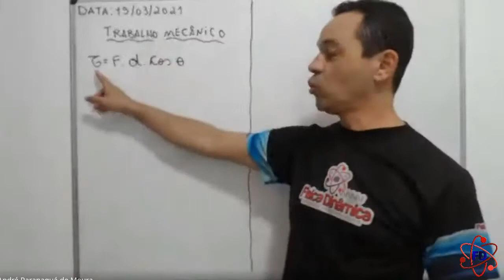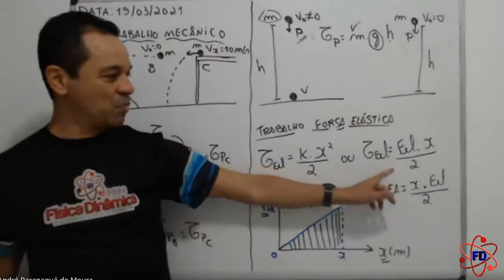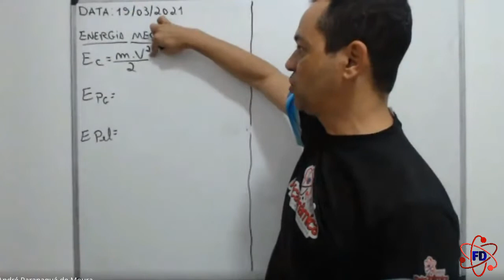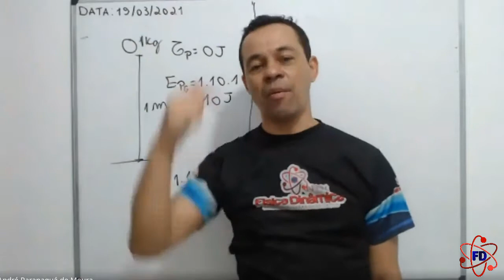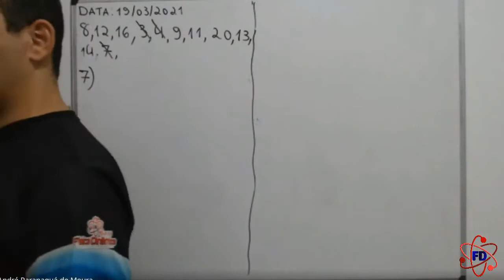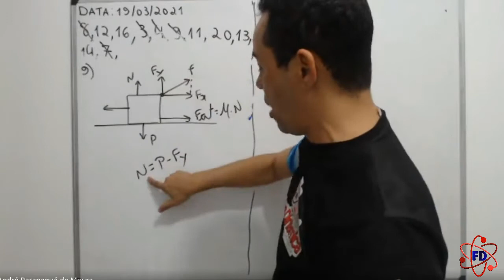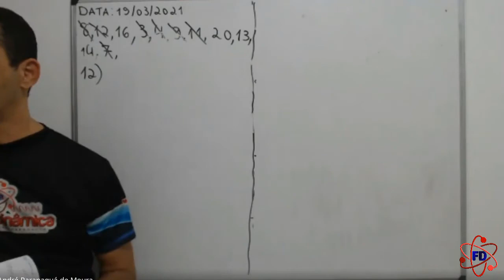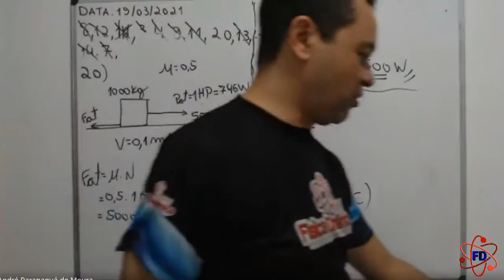Aula 06 - Fd Online - Trabalho, Potência e Energia Mecânica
Aula 06 - Fd Online - Trabalho, Potência e Energia Mecânica - Data: 19/02/2021
Tempo a tempo
- Teoria sobre Trabalho Mecânico: 0:00​
- Teoria sobre Potência Mecânica: 32:00
- Teoria sobre Energia Mecânica: 53:00​
- Teoria sobre Trabalho de força dissipativa: 1:08:00
- Resolução do exercício 3: 1:31:00​
- Resolução do exercício 4: 1:35:00​
- Resolução do exercício 7: 1:44:00​
- Resolução do exercício 8: 1:48:00​
- Resolução do exercício 9: 1:59:00​
- Resolução do exercício 11: 2:20:00​
- Resolução do exercício 12: 2:36:00
- Resolução do exercício 13: 2:41:00
- Resolução do exercício 14: 2:47:00
- Resolução do exercício 20: 2:54:00.